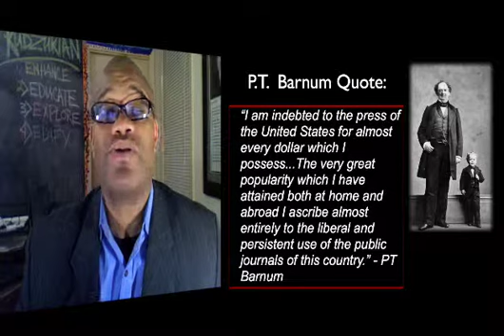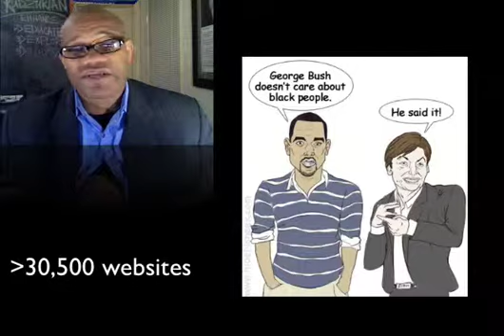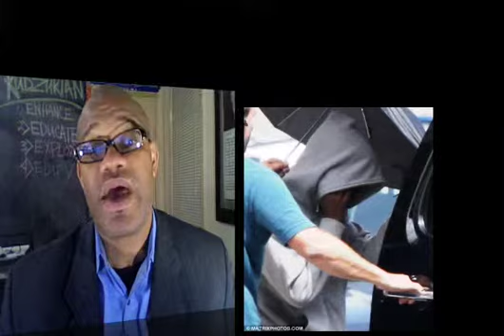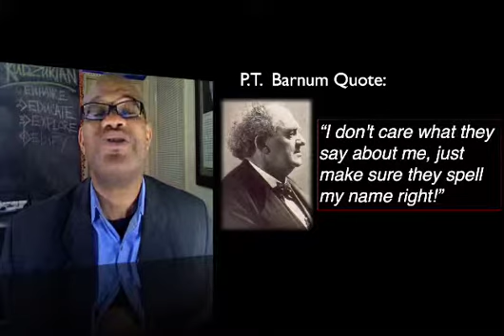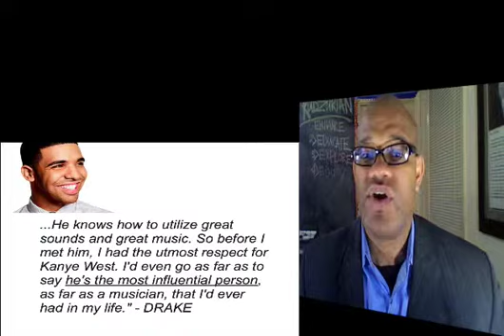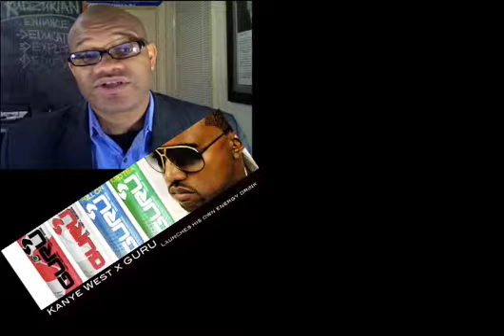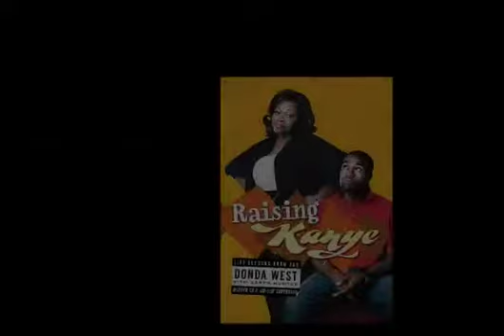KudzukianThoughts-Kanye West...Jackass or Genius? You Decide.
Kudzukian Thoughts is a unique way of looking at pop culture and its stakeholders.